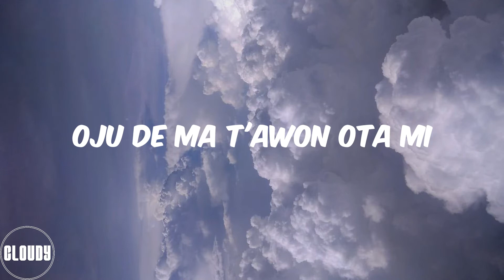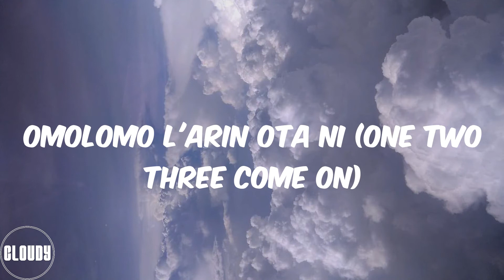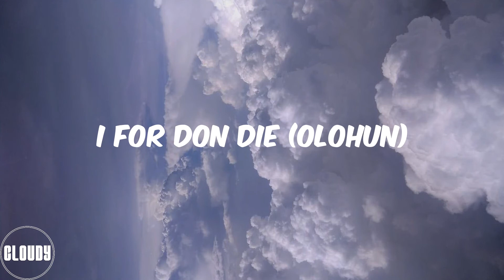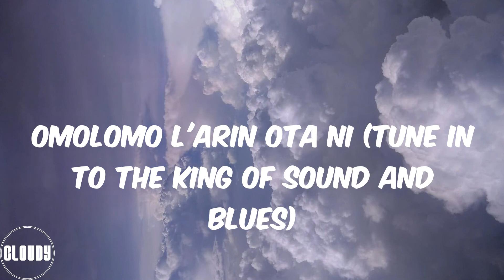SPINALL - PALAZZO (Lyrics)